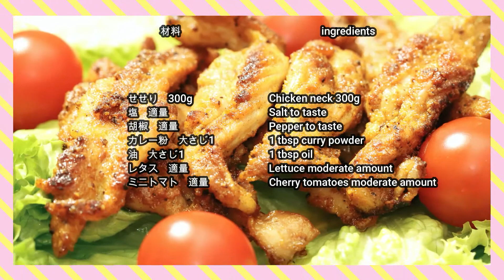包丁いらず！簡単！せせりのカレー焼きの作り方 | How to make grilled curry chicken neck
この動画はせせりを使ったせせりのカレー焼きの作り方を紹介しています。
ヨーグルトを入れて漬け込み、タンドリーチキンにしてもおいしいです。
袋に入れて揉んで焼くだけでできるので、洗いものも少ないです。

This video introduces how to make grilled curry chicken neck using chicken neck.
It is also delicious as tandoori chicken with yogurt and soaked.

Let's cook!

[作り方]

0:00:00 せせりのカレー焼きの作り方

0:00:06 01:密閉袋にせせり、塩、胡椒、カレー粉を入れて揉む

0:00:24 02:フライパンに油をひき、せせりを入れて焼き色がつくまで強火で加熱する

0:00:39 03:せせりを裏返し、火が通るまで中火で加熱する

0:00:49 04:火が通ったらせせりを軽く炒める

0:00:56 05:皿にレタスを敷き、せせりを乗せる

0:01:01 06:ミニトマトを添える

0:01:06 07:完成！

0:01:07 [材料]
せせり　300g
塩　適量
胡椒　適量
レタス　適量
ミニトマト　適量

0:01:16 [チャンネル登録はこちら↓]